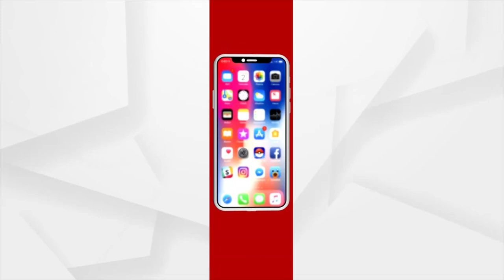Odisha Gears Up To Host Men's Hockey World Cup 2023 In Bhubaneswar And Rourkela